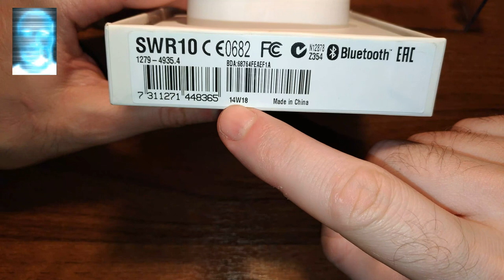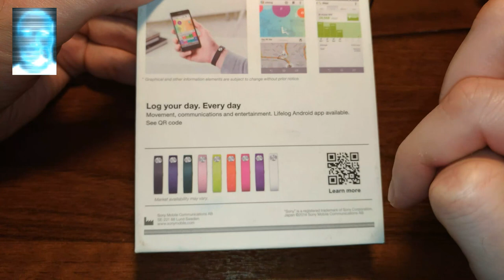SONY SWR 10